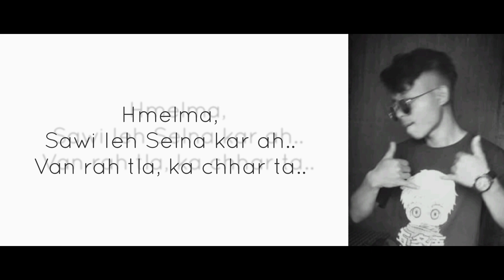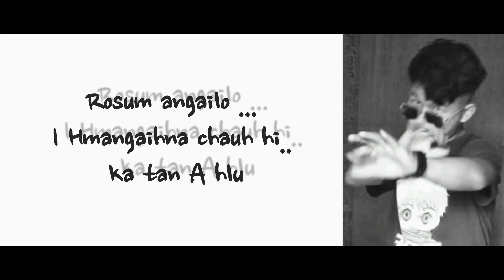RECTOR RENZA :- " HEY GIRL" // OFFICIAL LYRICS VIDEO //(Unfinish)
Hla thar neih a har tawh em em a..hei pawh hi kumtir lam a ka siam daih tawh kha nia..la zolo mahse..ti hian a awm ang ang Raw tawkin Kan lo phawrh ve ani e..minlo ngaihhlut sak a,minlo en sak ve thin avang hrim+ pawh in ka lawm e..🥰thanks for watching ...